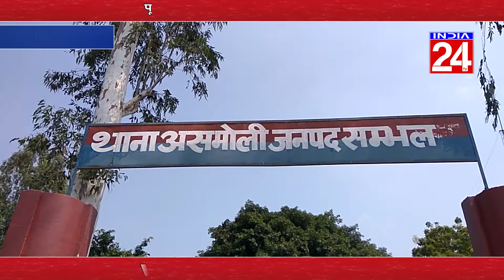यूपी में बदमाशों के हौसले बुलंद | Sambhal | India24tv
india24tv